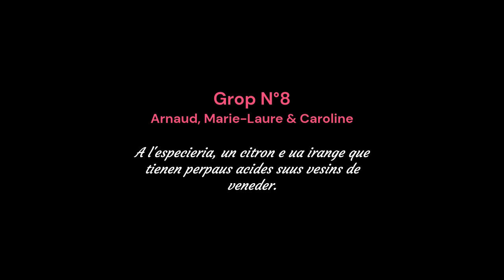Estagi immersiu Ortès Abriu 2023 - Talhèr d'escritura GROP N°8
Talhèr d'escritura perpausat aus participants de a l'estagi immersiu d'Ortès au mes d'abriu 2023.
Tribalh collaboratiu dab aprenents de nivèu 1, 2 e 3.

𝘼 𝙡'𝙚𝙨𝙥𝙚𝙘𝙞𝙚𝙧𝙞𝙖, 𝙪𝙣 𝙘𝙞𝙩𝙧𝙤𝙣 𝙚 𝙪𝙖 𝙞𝙧𝙖𝙣𝙜𝙚 𝙦𝙪𝙚 𝙩𝙞𝙚𝙣𝙚𝙣 𝙥𝙚𝙧𝙥𝙖𝙪𝙨 𝙖𝙘𝙞𝙙𝙚𝙨 𝙨𝙪𝙪𝙨 𝙫𝙚𝙨𝙞𝙣𝙨 𝙙𝙚 𝙫𝙚𝙣𝙚𝙙𝙚𝙧...

(Banana) : Oh, mes ne s’i pòt pas dromir aquiu. Qui i a tròp de brut. Aquò que m’eishorda las aurelhas.
(Irange) : Qué dises ? N’as pas nada aurelha tu ! Qu’ès ua banana.
(Citron) : Pffff, aquera n’ei pas l’auta ! Ua banana que’s planha... TU, que la deverés aver la banana, totun !
(Banana) : Que parlas hèra tà quauqu’un qui èra de viatge en un aute subermarcat ger... Que te’n credes !
(Irange, au citron) : Vertat ei, on èras tu ger ?
(Citron) : Imagina-te : ger, que m’an panat e hicat en un taulèr estrangèr. Que i avè fruta de tota traca.
Estranhs, be n’èran !
(Irange) : Tè, que caleré que’ns balhèssis explics...
(Citron) : Acerà, los citrons que son verds e que semblan viéner d’un aute planeta. Los quíois que son
mensh peluts, jaunes e petitons.
(Irange) : E las iranges, quin son ?
(Citron) : Que son rojas e que hèn paur.
(Irange) : Bouh. Que deven estar pècs, per estar tan diferents de nosautes.
Quin coratge, quina benalèja !
(Banana, au citron) : Calma’t, n’ès pas sonque estat escambiat per ua artista qui avèva « la canha » !

(en referéncia a la mustra que visitèm au centre d'art Image / Imatge a Ortès)